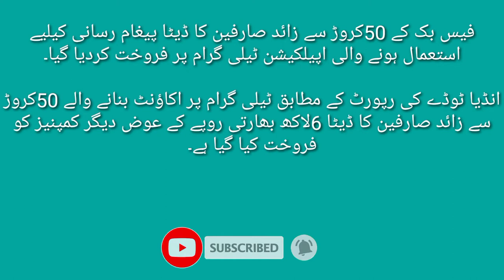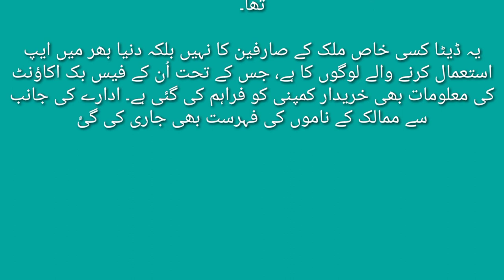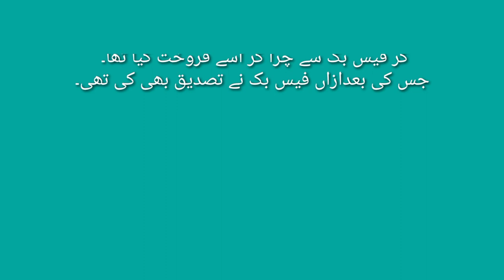50 crore user data sold for Just Rs 6 Lack Indian Rupees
50 crore user data sold for Rs 600,000

50 crore user data sold for Just Rs 600,000 Indian Rupees
Facebook Data